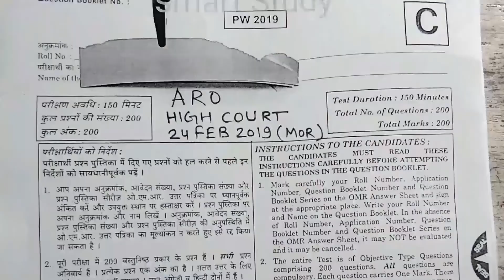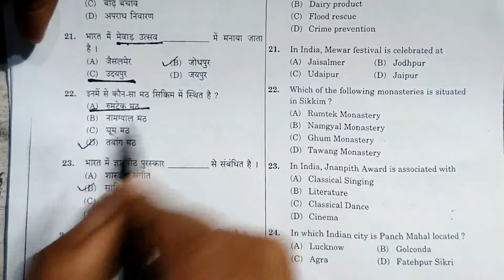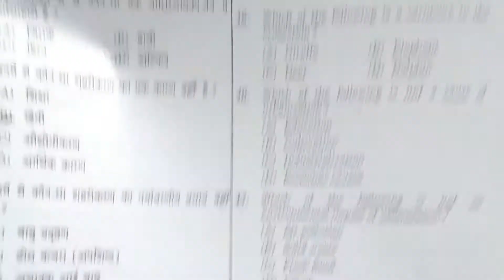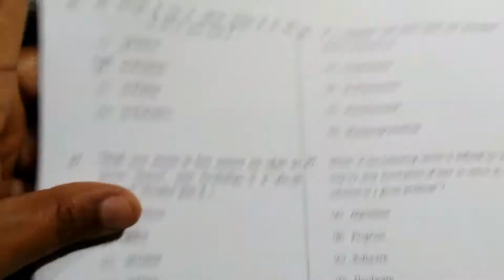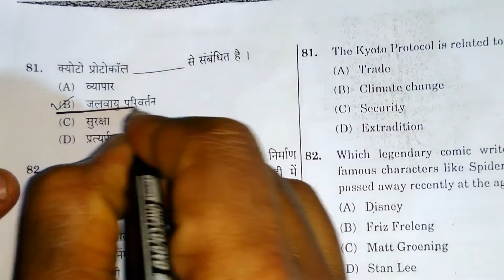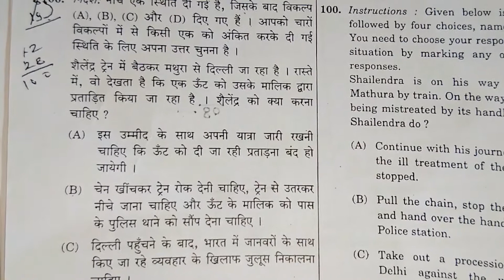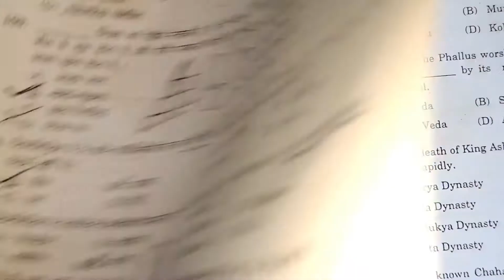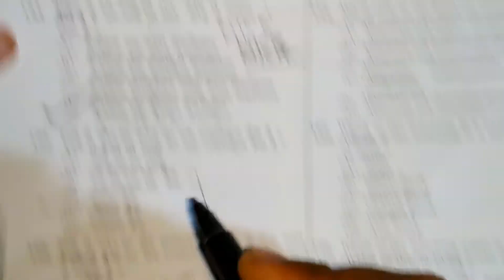Allahabad high court ARO paper 2019 in hindi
allahabad high court ARO  previous paper, RO ARO question paper, previous year paper in hindi